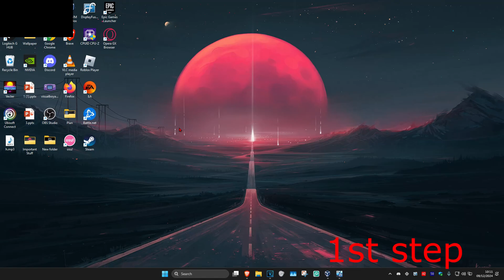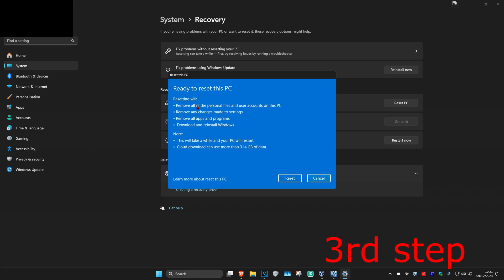How To Reset HP Elitebook 840 to Factory Settings in Windows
n this video, I'll show you how to reset your HP Elitebook 840 to factory settings in Windows. If you're encountering issues or need to start fresh, this guide will walk you through the steps to reset your system and remove all personal data.

Issues addressed in this tutorial:

Factory reset HP Elitebook 840
How to reset HP laptop to factory settings
Troubleshooting Windows issues on HP Elitebook
Reinstalling Windows through a factory reset

If your computer isn't running the way it should, you're getting strange errors or you just want to return it to its default state, Windows 11 has your answer. The operating system provides a number of options that let you restore your computer to an earlier state. Here's how to reset your PC in Windows 11 &  Windows 10.

This tutorial will apply for computers, laptops, desktops,and tablets running the Windows 11 & Windows 10 operating system (Home, Professional, Enterprise, Education) from all supported hardware manufactures, like Dell, HP, Acer, Asus, Toshiba,Lenovo, and Samsung).